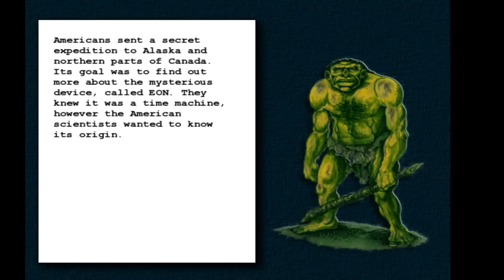Rzecz o: The Mystery Future [mod]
Prezentacja moda "The Mystery Future" autorstwa ph3noma do gry RTS/RPG "Original War".
--- strona kanału na FB, kontakt, ogłoszenia.
--- strimy na żywo z Original War i innych gier. Zapraszam!